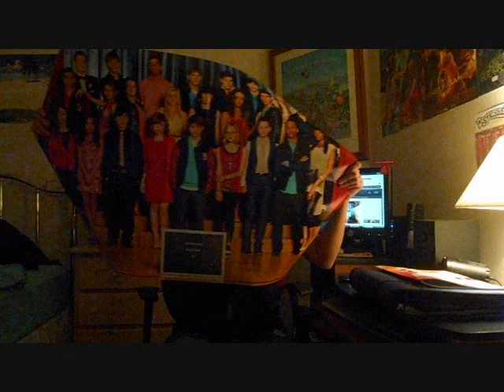Degrassi Ray of Light Part 2 Review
Heartbreaking episode. What did you guys think of it? Oh yes and I forgot to mention that the video yearbook was excellent.